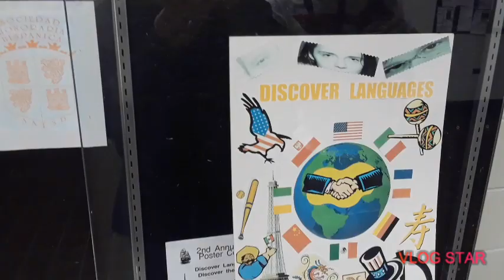The adventures of Homewood Flossmoor High School 1 #